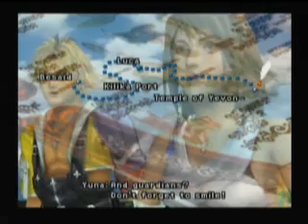Final Fantasy X Playthrough (42) Tidus Becomes a Guardian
Tidus and Auron become guardian's for Yuna.

Tidus is feeling down, and Yuna wants to help cheer him up.

AH HA HA HA HA HA HA